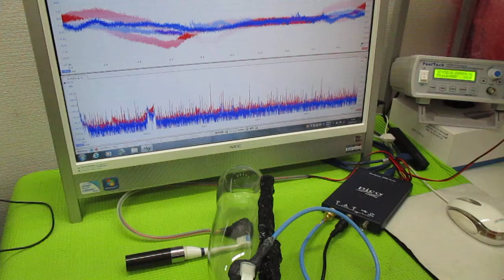オリジナル超音波実験 ultrasonic-labo